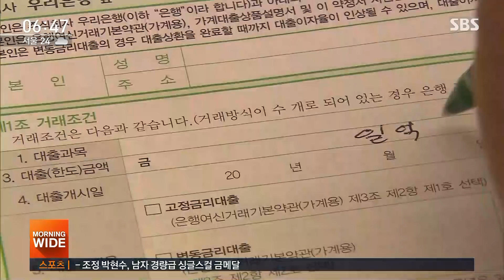서울 집값 한주 만에 상승폭 2배↑…조만간 대책 발표 / SBS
최근 서울 여의도와 용산 지역의 아파트값이 꿈틀대더니, 이번주에는 양천구와 비강남권 집값도 크게 올랐습니다. 정부는 시장이 과열되고 있다고 보고, 다음 주에 투기지역을 추가 지정할 계획입니다.